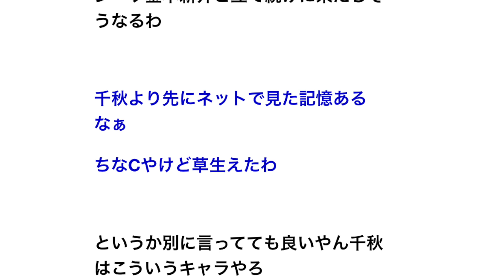千秋「広島は阪神の２軍じゃん」